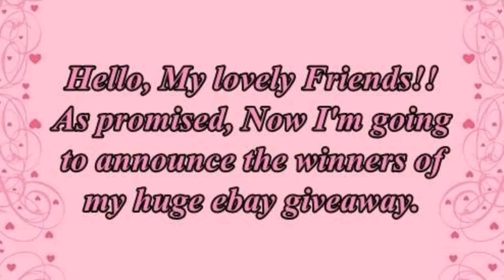Huge Ebay Giveaway / Contest Winners!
Congratulations to the winners and pls msg your shipping details on my youtube account so that I can ship your prize asap :)

And If you didn't win this mini giveaway don't be sad coz there will be more giveaways in future.